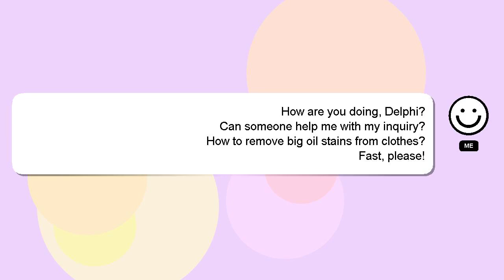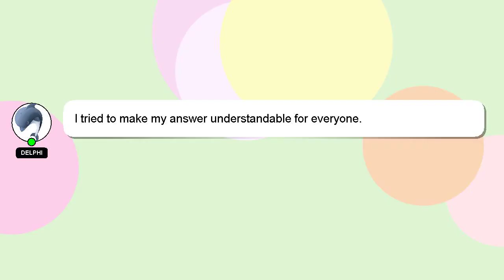How to remove big oil stains from clothes?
Allow me to introduce myself briefly, Nice to meet you, I am Delphi. Let me help you with your questions. - How to remove big oil stains from clothes?

I will express my appreciation for your answer by 'hearting' it.

*2 What we are experimenting :*